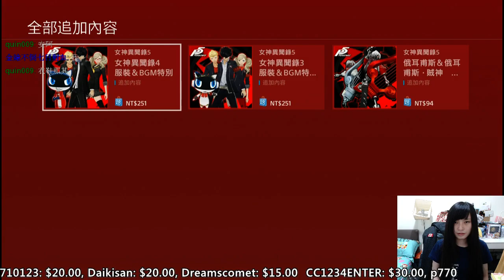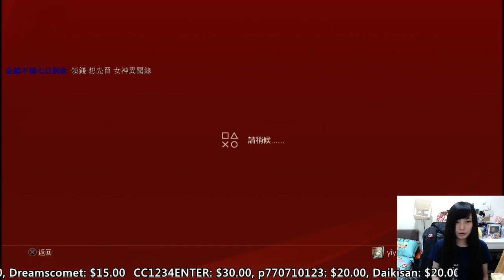［小剎］PS4 女神異聞錄5 4/3 Part1